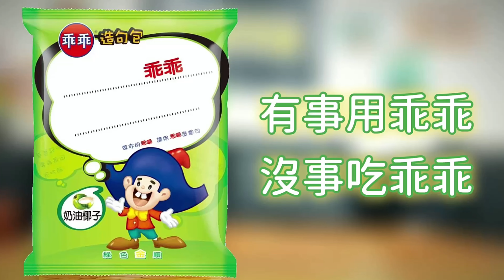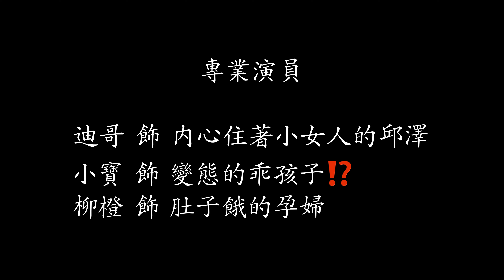乖乖神奇的功效！【油條兄弟】